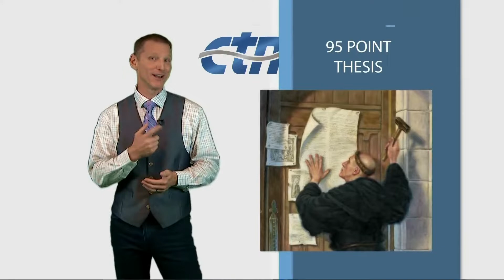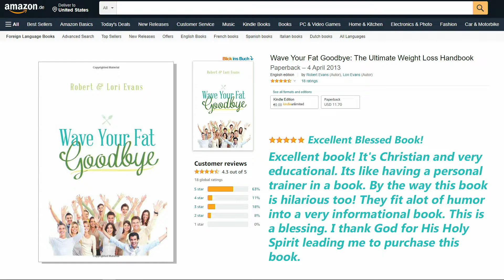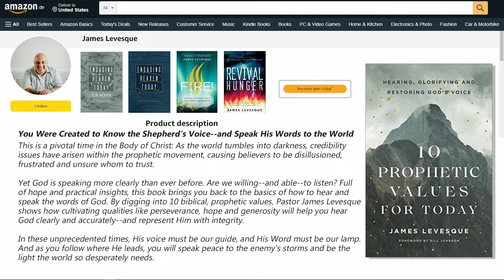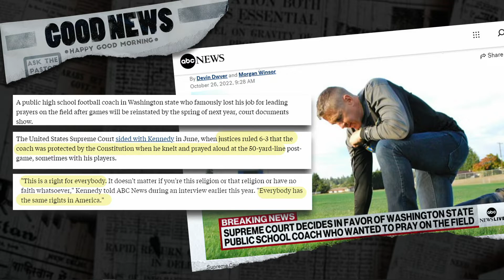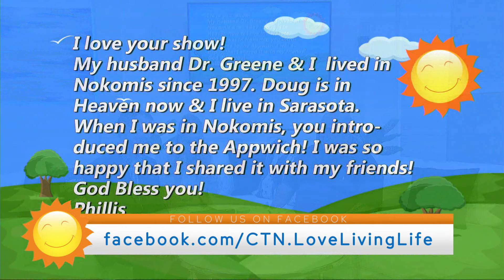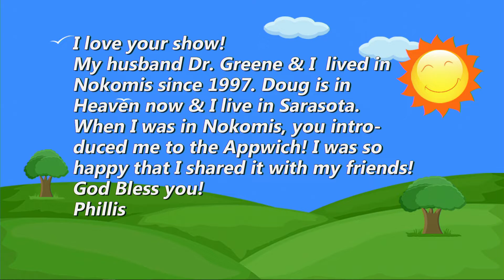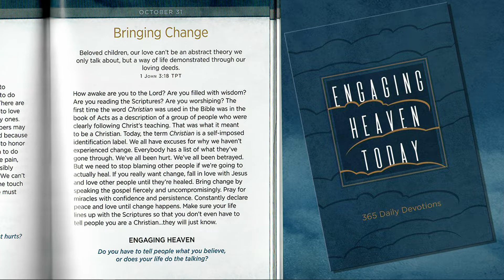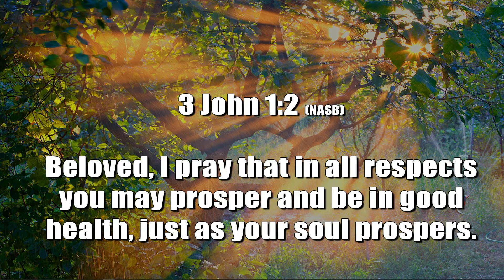Love Living Life - Robert and Lori Evans, Pastor James Levesque - CF LOVELIFE103122 LIVE